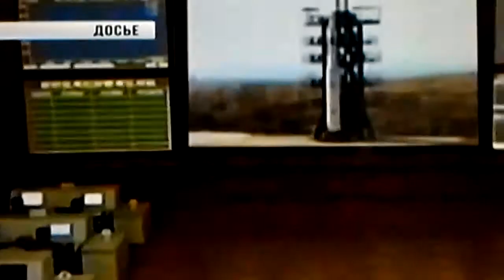20 апреля 2017 г.